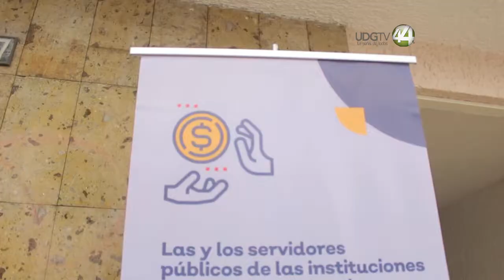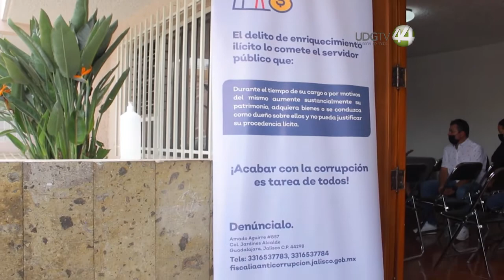En tres años, abren 200 pesquisas por corrupción en la Región Sur de Jalisco